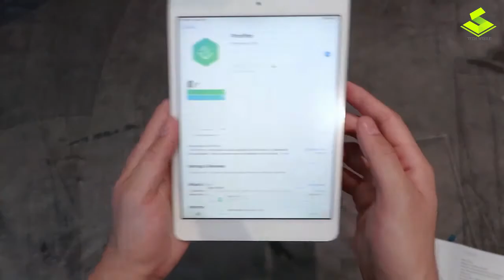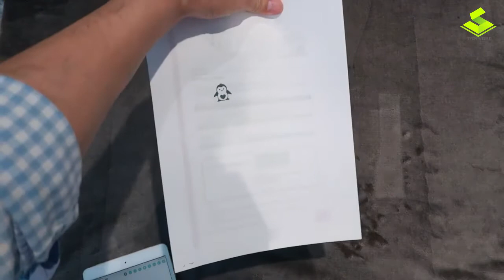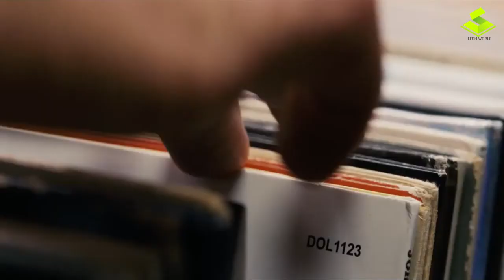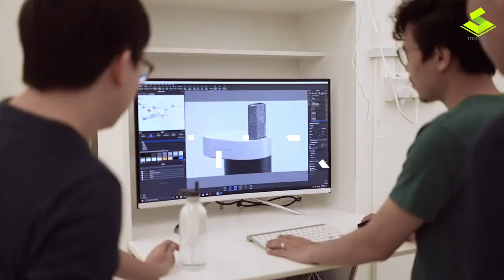Amazing inventions 2020 : Amazing gadgets you must see | future technology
Bello: Decode your belly fat & manage your health.

amazon gadgets
future is now
amazing inventions 2020